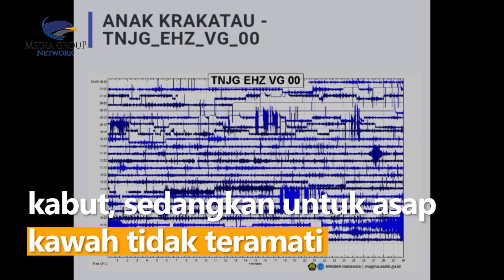Berstatus Siaga, Ini Detik-detik Erupsi Gunung Anak Krakatau Semburkan Lava Pijar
Inilah detik-detik erupsi gunung anak krakatau yang terpantau PVMBG pada Rabu (8/6/22) malam. Ketinggian erupsi mencapai kurang lebih 657 meter di atas permukaan laut.

Sekurangnya telah terjadi 15 kali gempa dengan rincian 1 kali gempa letusan dengan durasi 131 detik, 6 kali gempa 13-56 detik, 6 kali gempa frekuensi rendah 5-8 detik, 1 kali gempa vulkanik dangkal dan 1 kali gempa tremor.

Erupsi ini terekam di seismograf dengan amplitudo maksimum 50mm dan durasi 75 detik. Saat ini gunung api anak krakatau dalam keadaan gunung tertutup kabut, sedangkan untuk asap kawah tidak teramati. Sementara itu, hingga kini gunung anak krakatau berstatus level siaga.